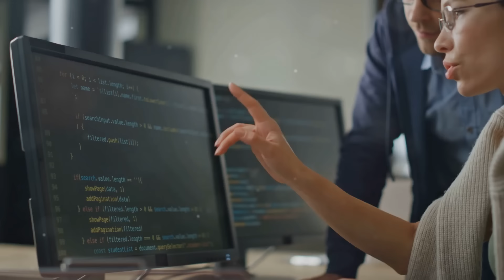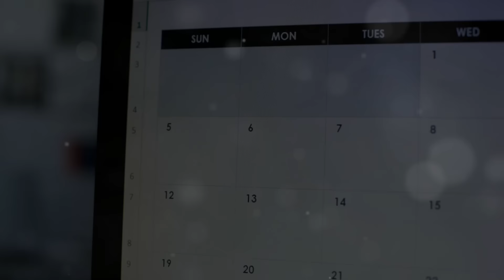Pre Session - Session 1 - Admin Live Project - Course Management System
6. SF Admin - Configuration & Setup
7. SF Admin - Object Manager & Lightning App Builder
8. Working with Data in Apex

5. Apex Programming Level-5 (Part 1)
6. Apex Programming Level-5 (Part 2)
7.
8. Working with Data in Apex - Part 1

or